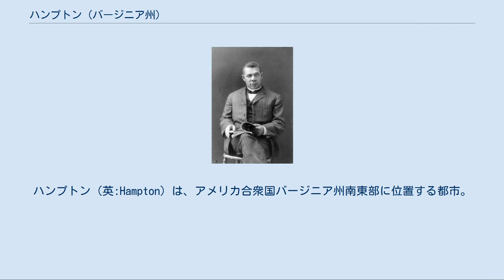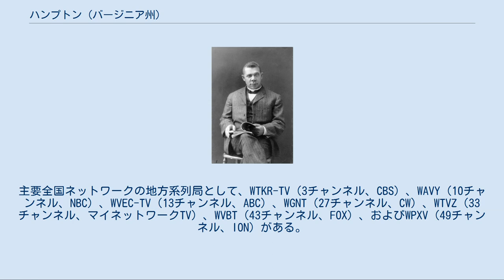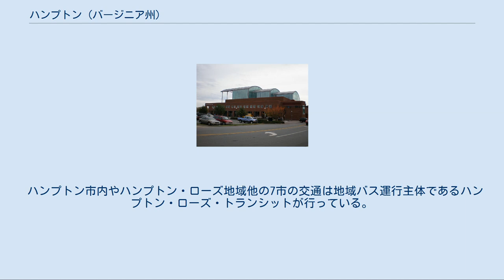ハンプトン (バージニア州)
ハンプトン（英:Hampton）は、アメリカ合衆国バージニア州南東部に位置する都市。
バージニア州法の規定により、いずれの郡にも属さない独立市となっている。
市はバージニア半島の南東端、ニューポートニューズの東に隣接し、ノーフォークとはハンプトン・ローズを隔てて対岸に立地しており、これらの都市と共にハンプトン・ローズ7都市の1つに数えられている。
人口は137,436人（2010年国勢調査）で、ハンプトン・ローズ7都市の中では5番目、バージニア州全体では8番目に人口の多い都市である。
ノーフォークを中心に、ハンプトンを含むハンプトン・ローズ都市圏（正式名称: バージニアビーチ・ノーフォーク・ニューポートニューズ都市圏）は9市7郡にまたがり、1,671,683人（2010年国勢調査）の人口を抱えている。
アメリカ合衆国でこのハンプトンという名前を持つ自治体では最も人口が多く、最も古い都市の1つである。
 ハンプトンにはモンロー砦、ラングレー空軍基地、NASAラングレー研究所、バージニア航空宇宙センターがあり、また幅広い事業や産業があって、小売り・住居地区、歴史史跡および長い海岸通りや海浜がある。
 1606年12月、1つの株式会社に後援された任務を帯びた男性と少年を運ぶ3隻の船がイングランドを離れた。
クリストファー・ニューポート船長に導かれたこの船隊は大西洋を越えて北アメリカに渡った。
異常に長い船旅の後で、彼等はチェサピーク湾の入口南の海岸で初めて上陸し、そこをケープ・ヘンリーと名付けた（当時の国王ジェームズ1世の長男であるプリンス・オブ・ウェールズ、ヘンリー・フレデリックに因んだ）。
 最初の数日間の探検で、オールド・ポイント・コンフォート（当初は「ポイント・コンフォート」と名付けた）の場所を、後にハンプトン・ローズと呼ばれる水域入口を守るための戦略的な場所と特定した。
ハンプトン・ローズはエリザベス川、ナンスモンド川およびバージニア州では最長のジェームズ川が集まってできている。
 数週間経った1607年5月14日、開拓者達は湾からジェームズ川を内陸に約25マイル (40 km) 遡ったジェームズタウンに、後にアメリカ合衆国となった土地では初めての恒久的イギリス人開拓地を設立した。
オールド・ポイント・コンフォート周辺の地域には、その後20年間に幾つかの防御施設が次々と作られることになった。
 1610年、ハンプトン川河口近くやや南のケコータン族地域社会は、バージニア総督トマス・ゲイツが指導する植民地人によって占領された。
植民地人は自分達のために小さな町を設立し、これが後にハンプトンと呼ばれるようになった（このことは、ハンプトンがアメリカ合衆国では最古の連続的に占領したイギリス人開拓地と主張する根拠になっている）。
ハンプトンという名前は、バージニア会社のロンドン会社で重要な指導者である第3代サウザンプトン伯爵ヘンリー・ライオセスリーに因んだものであり、ハンプトン川、ハンプトン・ローズ、サウサンプトン郡、およびノーサンプトン郡もこの伯爵に因んで名付けられた。
この地域は1619年にエリザベスシティ、1634年にエリザベスリバー・シャイアーの一部となり、1643年にエリザベスシティ郡ができたときにそれに含まれた。
 米英戦争（1812年-1815年）の直後、アメリカ軍がオールド・ポイント・コンフォートに石造りのかなりしっかりした設備を建設し、これがアメリカ合衆国大統領ジェームズ・モンローに因んでモンロー砦と呼ばれるようになった。
この新しい施設と海峡を挟んで人工島に作られたカルフーン砦は1834年に完工した。
 モンロー砦とハンプトンおよびその周辺地域は南北戦争（1861年-1865年）の間に何度か重要な役割を果たした。
バージニア州の大半はアメリカ連合国が支配していたが、モンロー砦は北軍の手にあり続けた。
コントラバンド政策や後の奴隷解放宣言によって、元奴隷にとって初期の自由を得られる場所として歴史的にも象徴的な場所として著名になった。
戦後、元アメリカ連合国大統領ジェファーソン・デイヴィスがこの地域で収監されており、後にそこを基にケイスメイト（砲郭）博物館として知られるようになっている。
 モンロー砦の南にあったハンプトンの町は、アメリカ独立戦争や南北戦争の間に焼かれてしまう不運にあった。
1861年に南軍が明け渡したハンプトンの廃墟に、「コントラバンド」の奴隷達（以前...